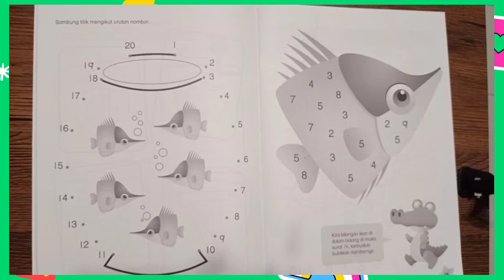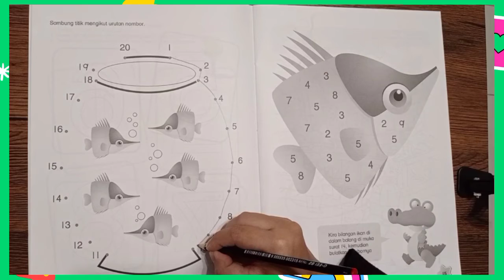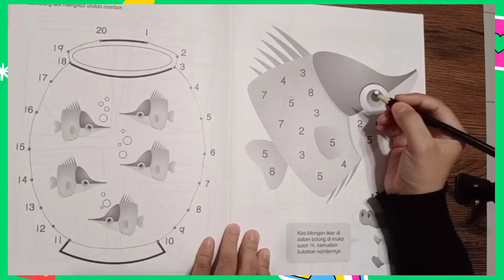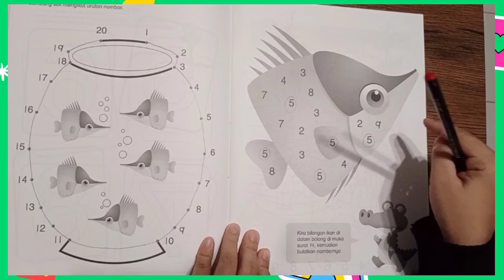Pasti: Transisi 6 Tahun (Ms 14 & 15)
Mengenal nombor 1 - 20

Ms 14: Sambung titik mengikut urutan nombor sambil menyebut nombor
Ms 15: Kira bilangan ikan pada Ms 14 dan bulatkkan.